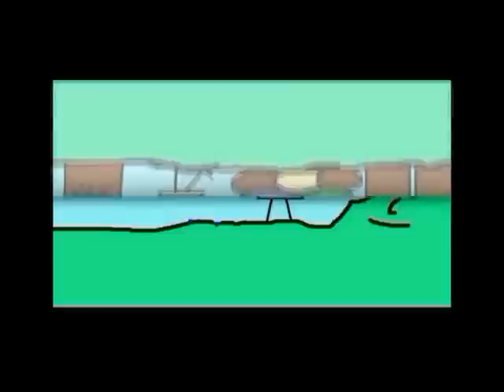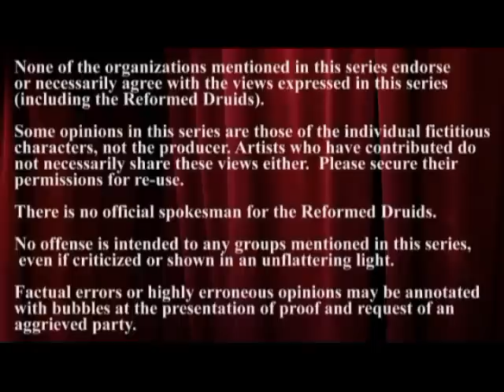Desperate Druids: Part 14 - Celebration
(CC) After weeks of study and consultations, and two episodes of preparation, Peter finally attends his first Reformed Druid ritual, the early-harvest festival of Lughnasadh at the end of July.  He formally enters the Reformed Druids with an ordination into the first order.

To the best of our knowledge, this is the first time anyone has bothered to record or present an entire RDNA ritual in a video format.  Please note that earlier episode discuss many concepts, and there are a slew of annotations that can be viewed to clarify different parts.  More on liturgical ritual, variants and history can be found in A Reformed Druid Anthology (Part 3: The Liturgy of the Druids).

Episode Scene Index

Part 1: Pre-ritual Chaos 0:24
Part 2: Start & Invocation 3:50
Part 3: Procession 4:58
Part 4: Incantation 6:48
Part 5: Liturgical Dance 9:48
Part 6: The Sacrifice 11:11
Part 7: Call and Response 11:44
Part 8: Calling the Four Quarters 13:22
Part 9: Liturgy of the Waters 15:54
Part 10: Consecration 16:30
Part 11 Ordination 17:01
Part 12: Communion 17:56
Part 13: Libation 18:05
Part 14: Readings and Meditation 18:25
Part 15: Benediction 25:07
Part 16: Closing the Sigil 25:27
Part 17: End Processional 26:11
Part 18: Post-Ritual Activities 27:18

Part of the 15 epsiodes of Season 1 (Samhrad/Summer) of the Desperate Druids, a dramatic series written about the toils and tribulations of being in a grove of the Reformed Druids.  for more information.  The full series will be take four years to produce the 60 episodes.